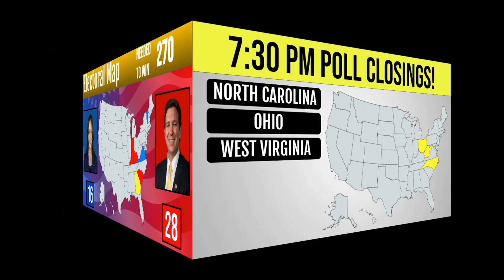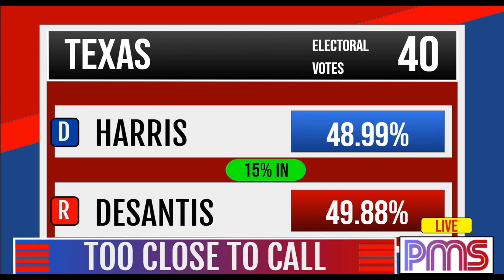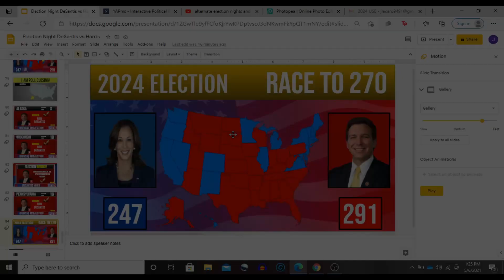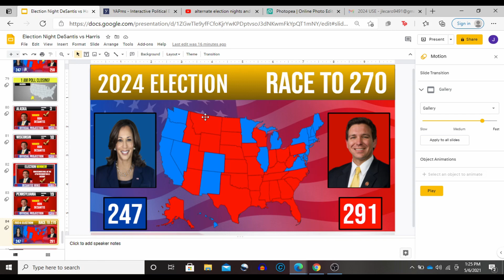2024 Election Night | Ron DeSantis vs Kamala Harris!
This was my 1st Election Night video, they will only get better, any suggestions are welcomed!